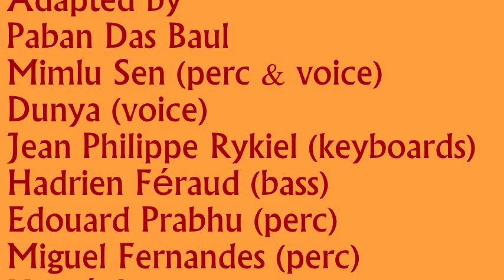Provate Uthiya Koho Kali Kali - Paban Das Baul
Performed live at Satellit Café, Paris

Adapted by: Paban Das Baul, Mimlu Sen (perc & voice), Dunya (voice), Jean Philippe Rykiel (keyboards), Hadrien Féraud (bass), Edouard Prabhu (perc), Miguel Fernandes (perc), Hervé Samb (guitar)